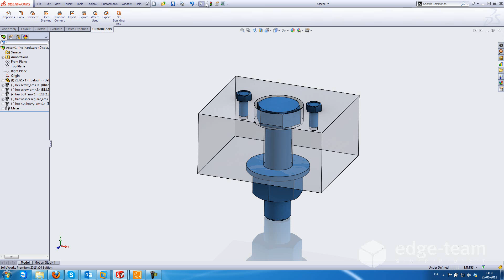Select wmv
I denne video gennemgår vi, hvordan man let kan vælge toolbox filer i sin assembly og sub assemblies.
Vi viser også andre anvendelsesmuligheder med funktionen 'select'